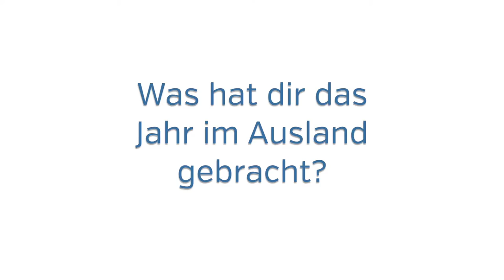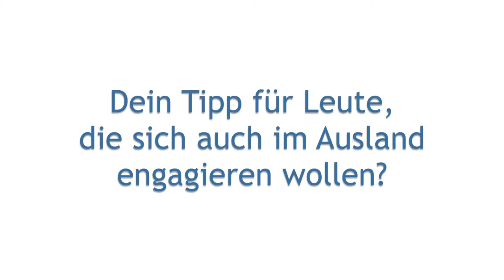Evas Mitbringsel aus Bolivien - Auslandsjahr mit Mission EineWelt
Eva ist von ihrem Freiwilligendienst in Bolivien zurückgekehrt. Was hat ihr das Auslandsjahr gebracht? Welchen Tipp hat sie für Leute, die auch ein Jahr ins Ausland wollen?

Die Einsatzstelle in Bolivien hat Eva über unseren Anbieter "Mission EineWelt" bekommen. Wäre so ein Internationaler Evangelischer Freiwilligendienst (IEF) auch etwas für DICH?

Wäre so ein Internationaler Evangelischer Freiwilligendienst (IEF) auch etwas für DICH?  Komm zu einem der drei Intotage - die Teilnahme ist ganz unverbindlich, aber Voraussetzung für eine Bewerbung.

Die Infotag-Termine 2017:
21. Oktober in München
28. Oktober in Nürnberg
11. November in Bamberg

Viele weitere Einsatzstellen für Freiwilligendienste in Deutschland und in aller Welt findest du über unsere Stellensuche